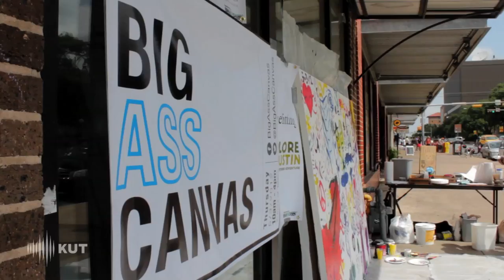Big Ass Canvas - KUT News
"Big Ass Canvas" offered its first community canvas painting today, outside a store on Guadalupe Street. The project encourages passersby to pick up a paintbrush and help fill a large canvas (8.5 by 6 feet).